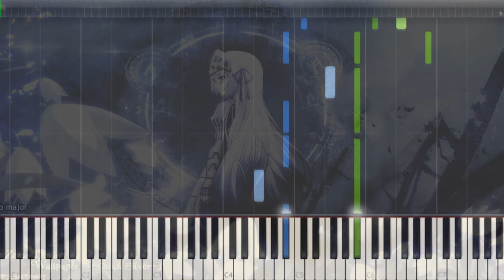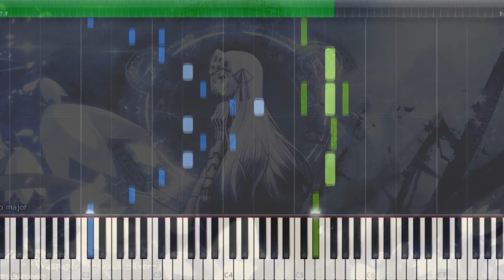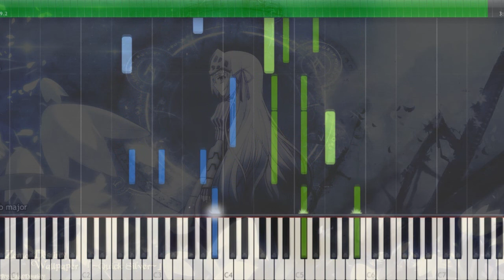Sugao | 素顔 - Kore Wa Zombie Desu Ka OST [Piano Tutorial +Midi | Sheet]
lyrics:

"kotoba" sae mo wasureyou to shite
Yozora ni inoru yo, kimi no shiawase
Watashi no bun mo

Naite waratta kao wo misete
Sore dake de ne, ureshii no

"kotoba" sore ga itami mo umu kara
Gaman to hikikae watashi no koe wo
Todokanai you ni

Naite waratta kao ga mitai?
Itte kurete arigatou

Naite waratta kokoro no naka
Kono shiawase mamoru tame kowaku nai

Arrangement | Transcription | Cover | MIDI & Sheet by Fernando S. Neto
Original Artist: Midori Tsukimiya